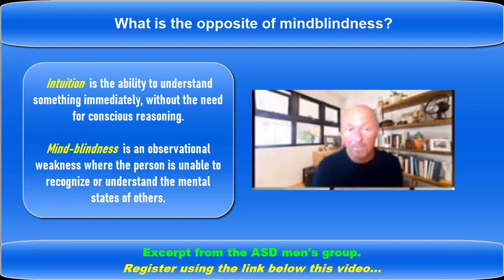Intuition: The Opposite of Mindblindness